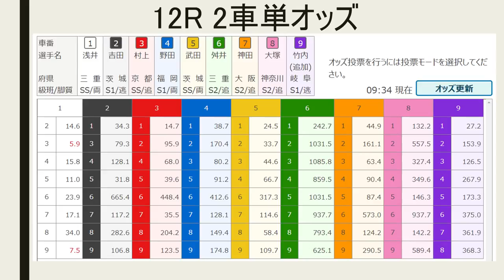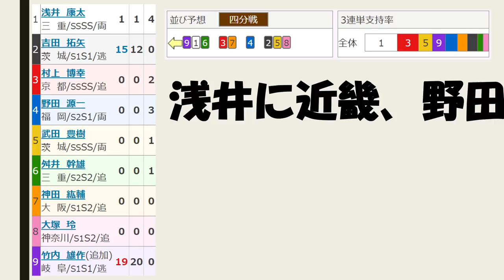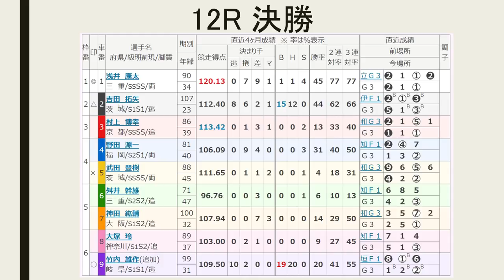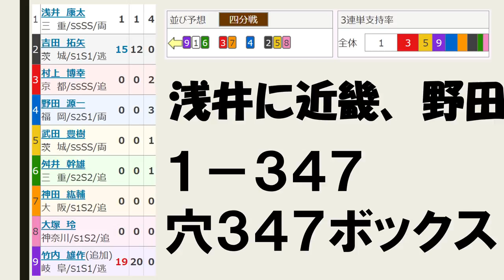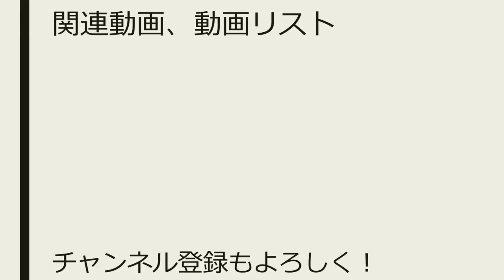【競輪予想 】G3 松阪記念 最終日 決勝戦【Keirin 2019.01.27】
蒲生氏郷杯決勝。浅井には竹内という目標。地元優勝の大チャンスだが、別線関東の吉田も武田を連れていて。第3の勢力にもチャンスが？！

12レース　Ｓ級決勝
(1)浅井康太　三重90期
(2)吉田拓矢　茨城107期
(3)村上博幸　京都86期
(4)野田源一　福岡81期
(5)武田豊樹　茨城88期
(6)舛井幹雄　三重71期
(7)神田紘輔　大阪100期
(8)大塚　玲　神奈川89期
(9)竹内雄作　岐阜99期

（4）野田
（3）村上－（7）神田
（2）吉田－（5）武田－（8）大塚
（9）竹内－（1）浅井－（6）舛井